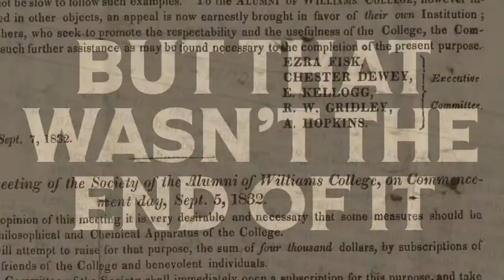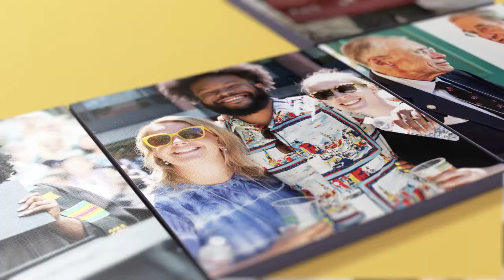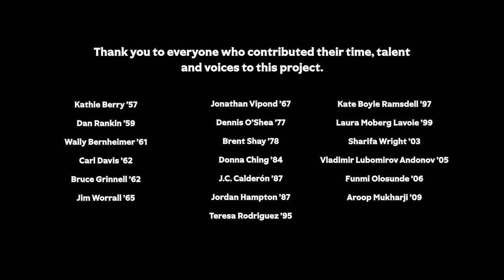Williams Society of Alumni Bicentennial